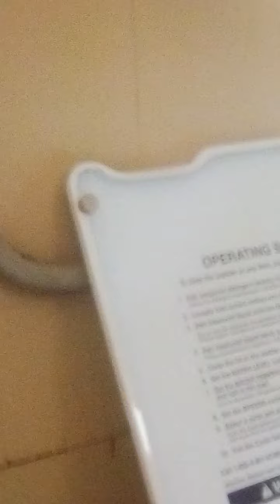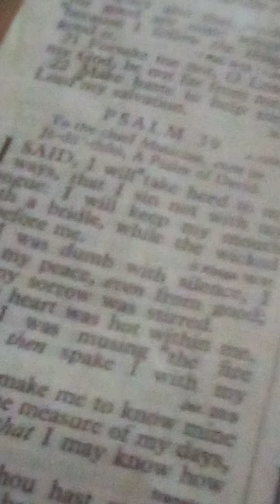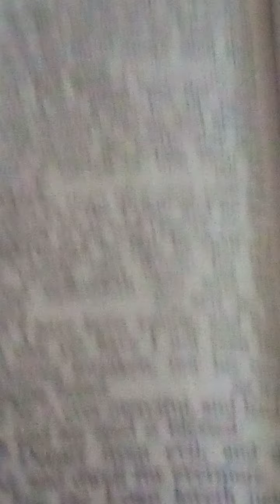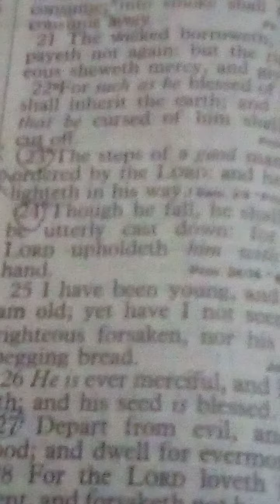Bloody Head and Purple Feet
Thursday Psa 37
unexpected accident